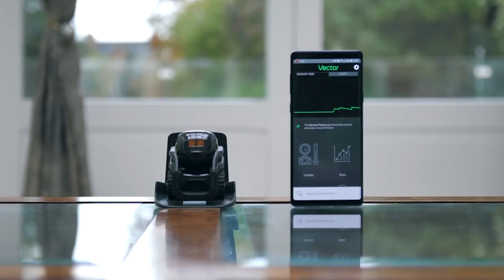Most ADVANCED Next-Gen Humanoid Robots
TEKST